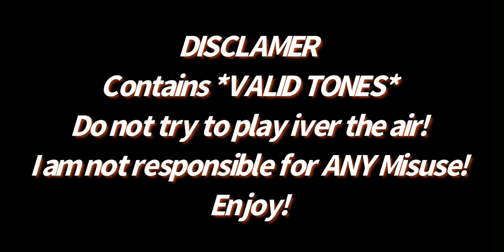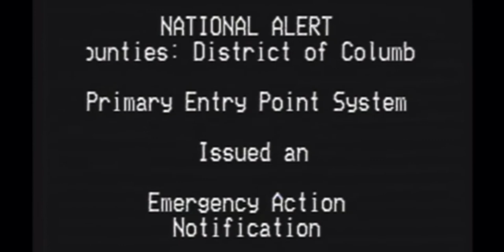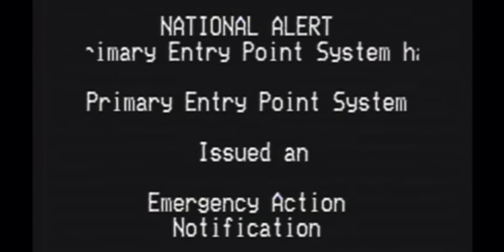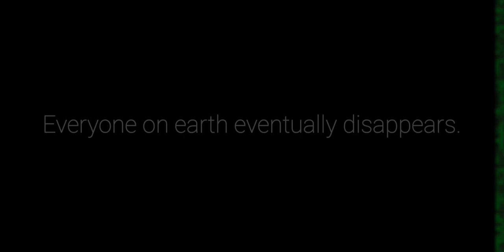EAS Scenario #6: Gone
It all suddenly happened... and no one knows why.
Inspired by the EAS Scenario “The Disappearing Glitch” by DavidRGD!